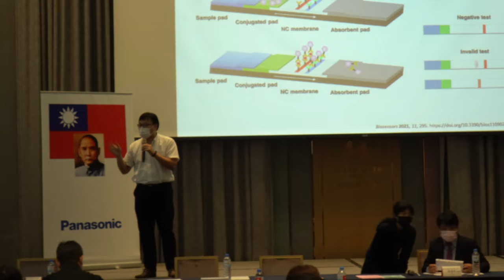Rapigen Video & Medical Company Press Conference Photographer's Hardship 1